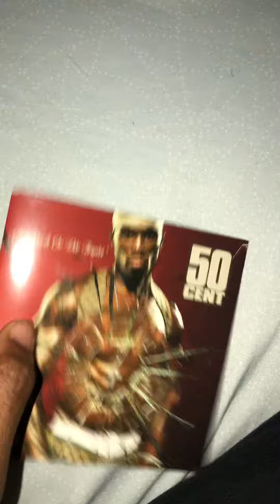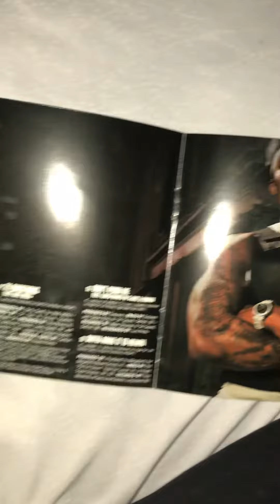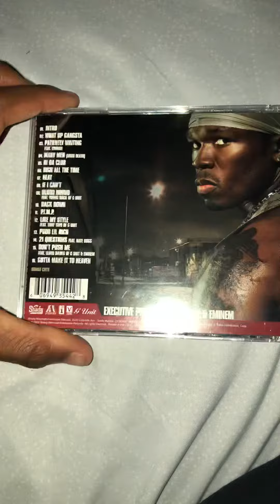50 Cent - Get Rich Or Die Tryin (Unboxing)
My Unboxing Of 50 Cent’s Album “Get Rich Or Die Tryin”💯 ENJOY!!